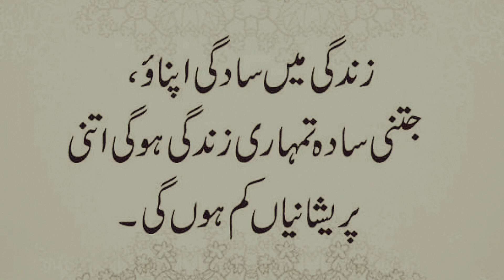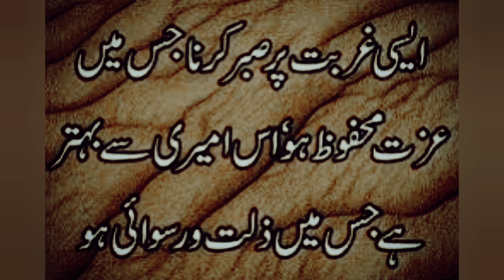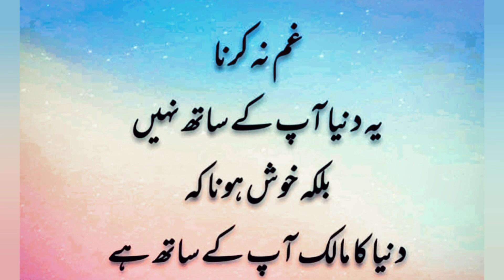Life Changing Quotes in Urdu|Heart Touching Quotes|Aqwal e Zareen in Urdu|Famous Quotes#quotes#aqwal